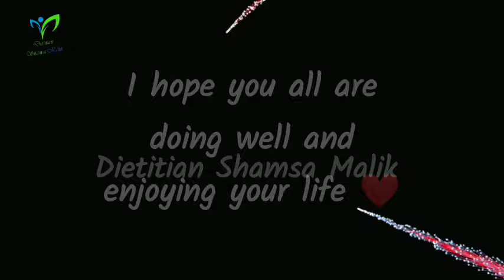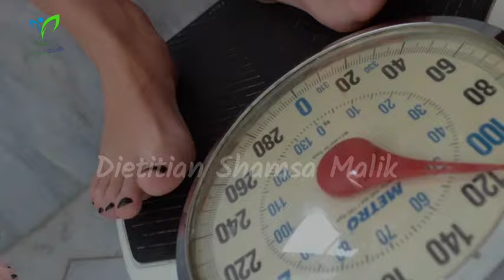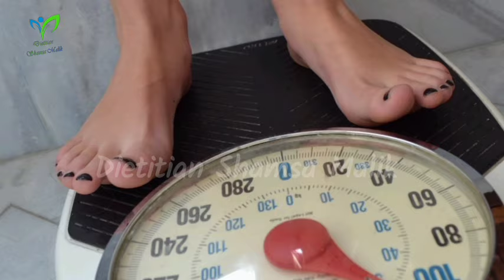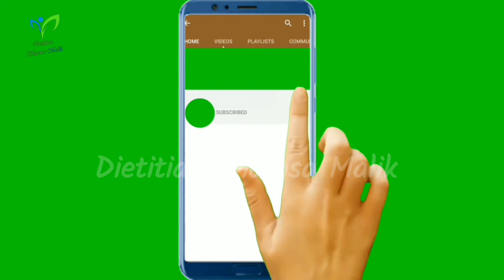Easy Method to Gain Weight | Wazan badhane ka Tarika | Dietitian Shamsa Malik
In this video I have discussed complete details about Weight Gain, weight gain diet, weight gain foods and foods to avoid if you want to gain weight.

Must watch video till end 🔚.